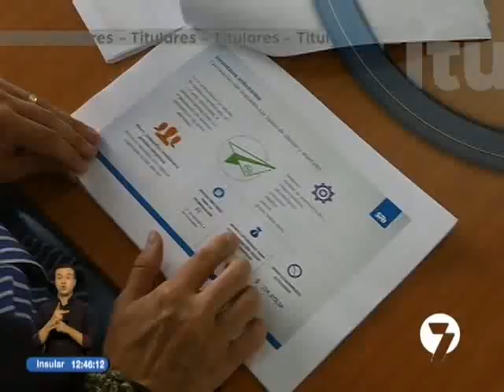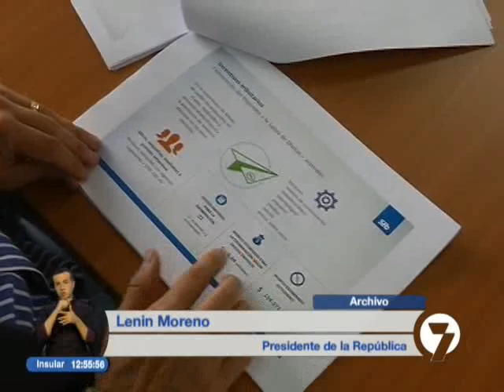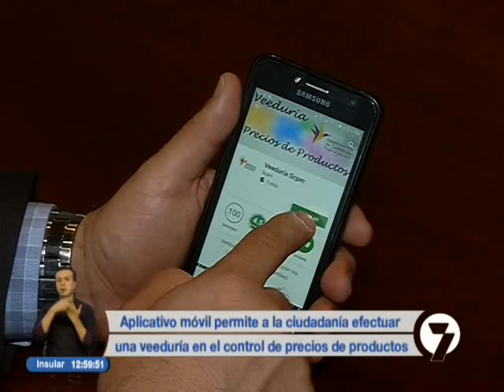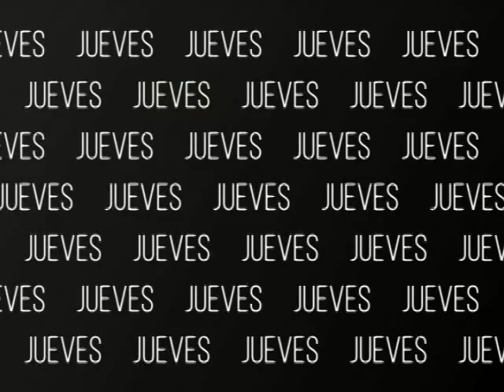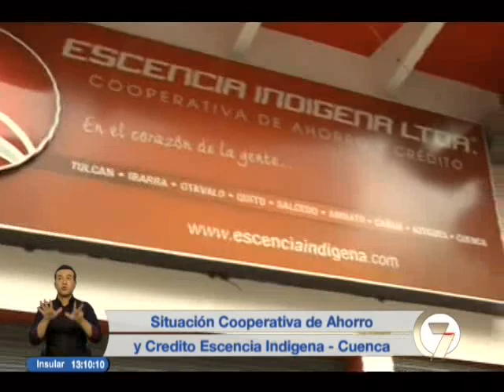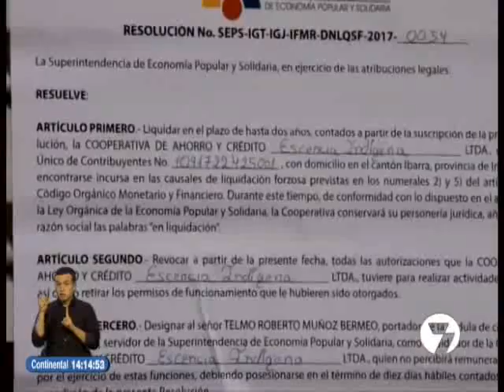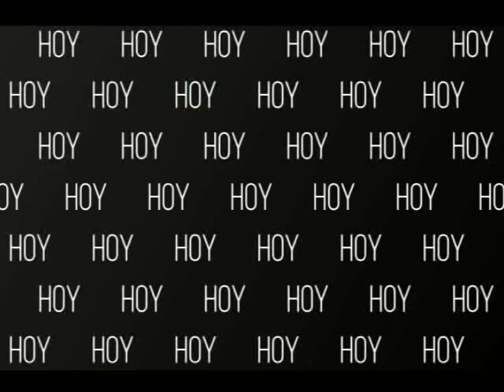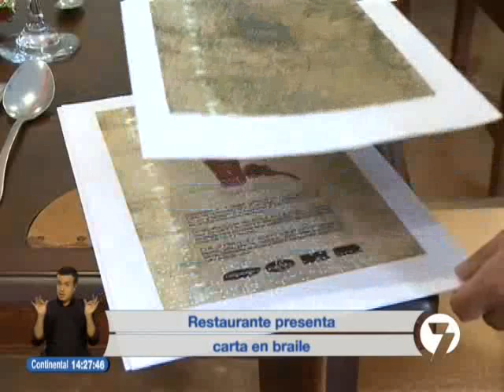Noticias7 | 31/05/2017 (13H45)